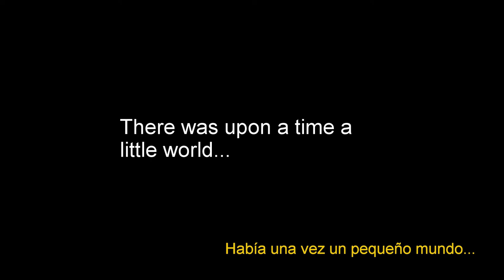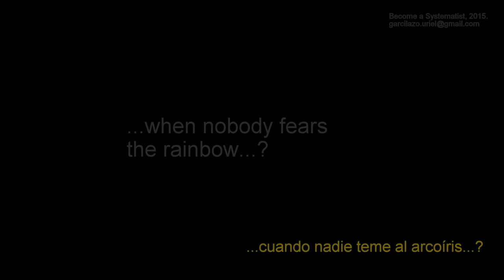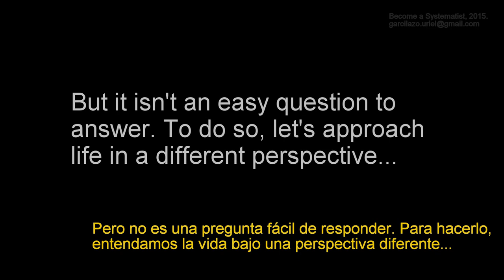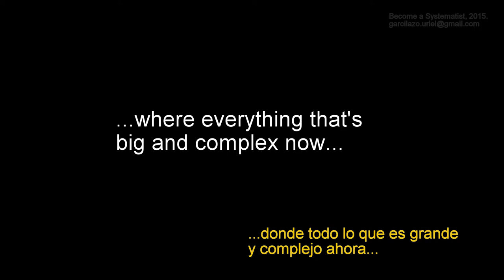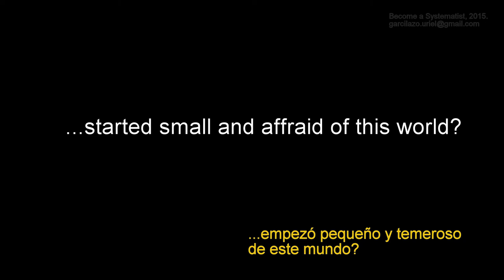BECOME A SYSTEMATIST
Spiders are a hyper diverse group of animals with more than 45,000 described species (WSCA 2015, Among the more than 100 families no one is more diverse than Jumping spiders. More than a half of Neotropical species are estimated to be new to science. Inside this huge diversity, the morphology tells us about the beauty and complexity ways in which evolution works, since their appearence in the Paleogene period (Dunlop et. al. 2015,